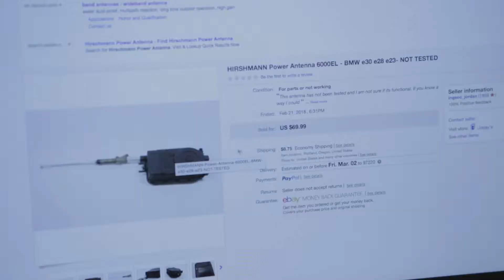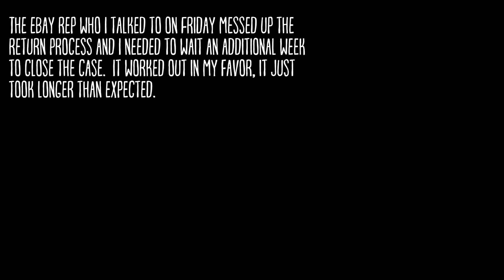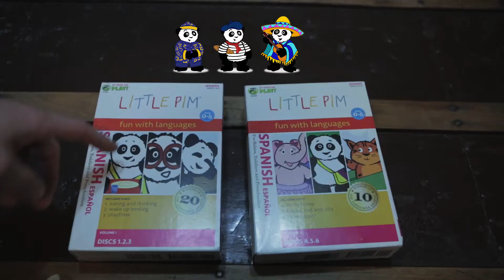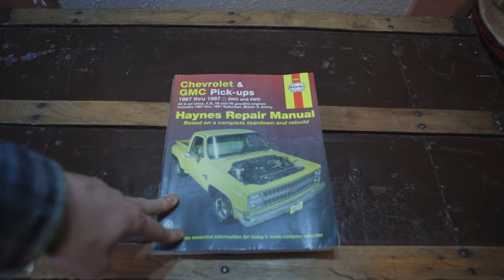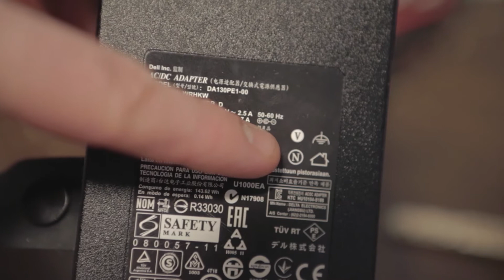Ebay Returns and Cleaning Items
Story One Hundred Forty-Six

This episode is all reseller based. I deal with an unauthorized eBay return.  It took awhile but ended in my favor.  I then show what sold over the weekend and a few items that I picked up to list.  Later I somewhat show the process of cleaning and testing items for resell.